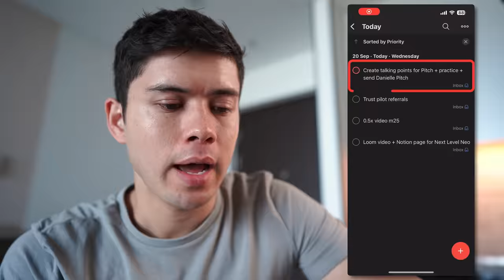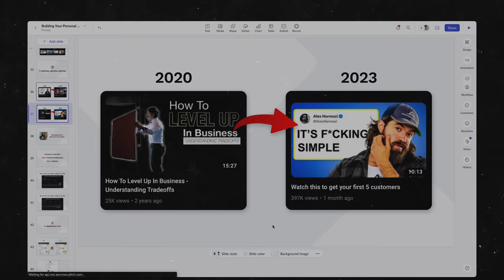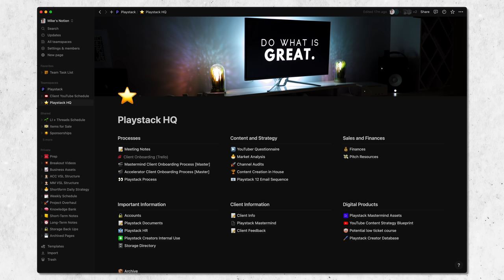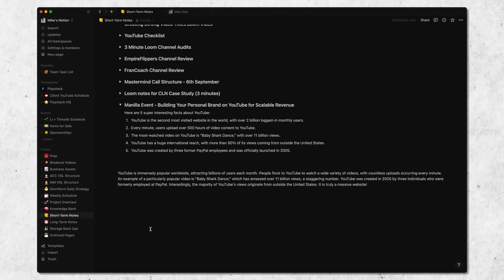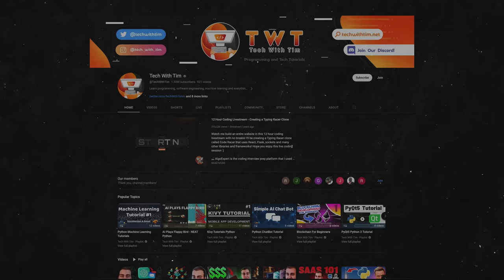Why Your Life is So Boring: How to Level Up Your Daily Routine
⚡️ Timestamps ⚡️
0:00 Why I USED to live a boring life
0:43 Wake up
1:03 My tasks for the day
1:33 Deep work session #1
2:08 Daily improvement
3:43 Swimming, sauna, jacuzzi
5:47 Deep work session #2
8:11 Meetings
9:07 Deep work session #3
9:28 Masterminds
10:08 Daily reflection